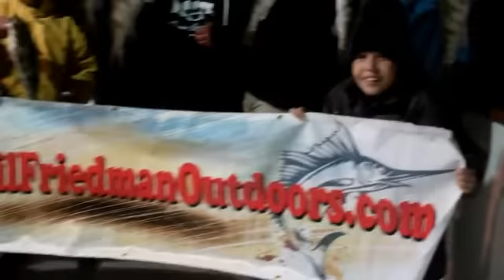Man kisses fish on Fishing with Phil Twilight Adventure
Great time Fishing with Phil on the Native Sun out of Long Beach Sportfishing. You'll see sand bass, crabs, huge ships, a man with a banana, and a tender moment between angler and his fish.